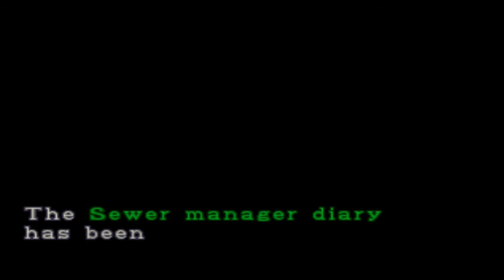Resident Evil 2 Leon A | 07 | WILLIAM BIRKIN & THE G-VIRUS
►PSN: SweetDisaster13